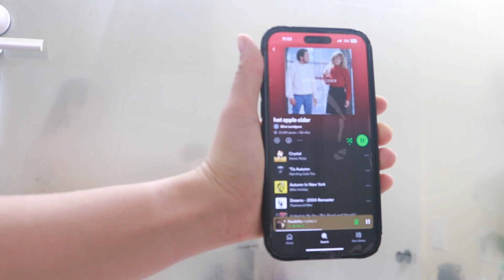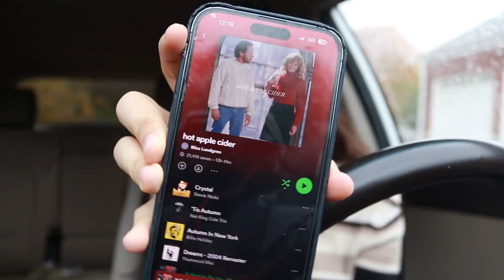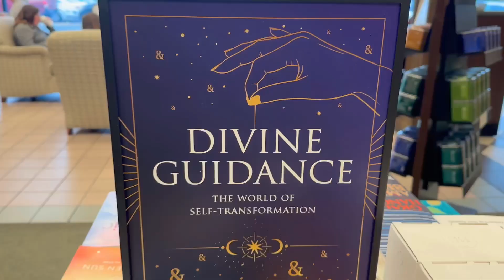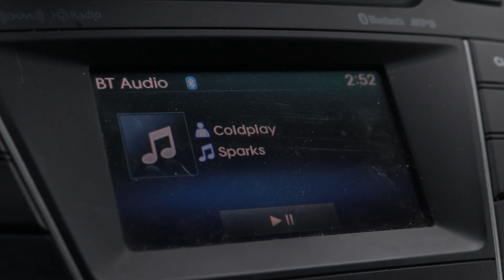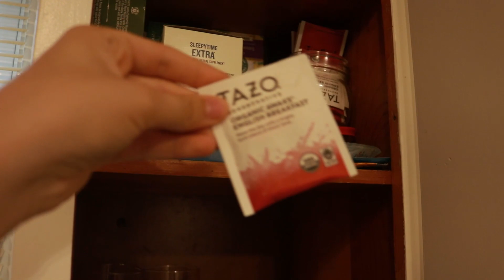Fall Rainy Day Bookstore Trip 🍂🌧️ Cozy Vibes & Good Reads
Hey there, lovely viewers! My name is Mackenzie, and I'm so glad you've joined me for this cozy rainy day bookstore vlog!

Get ready to curl up with your favorite blanket, a warm cup of tea, and immerse yourself in the tranquility of this rainy day bookstore vlog. Happy reading, and let the cozy vibes begin! ☕️🌧️📚

Now, let's get to know each other a bit better with a quick Q&A:
🏫 Where did I go to college? UC Berkeley 🎓
🏡 I currently reside in beautiful Nashville, TN. 🎸
📸 As for my job, I work as a photographer! 📷
📽️ I film my content with a Canon 80D.
✂️ For editing, I use Adobe Premiere.